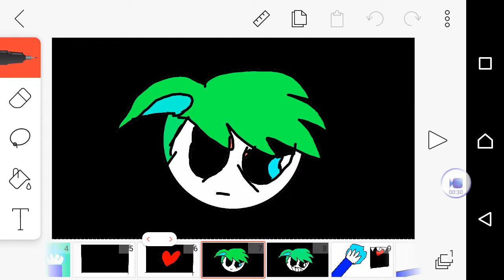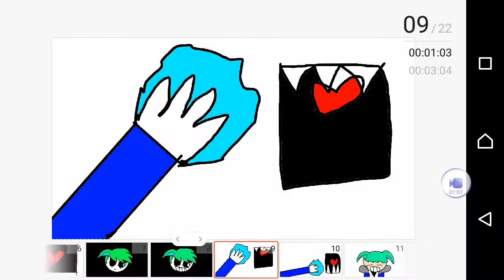Eu ganhei os poderes do sans mini batalha #2